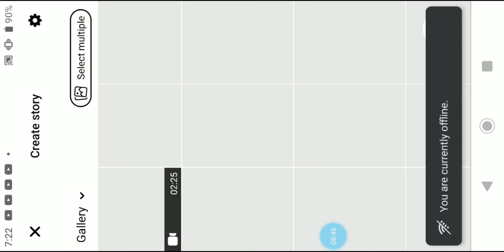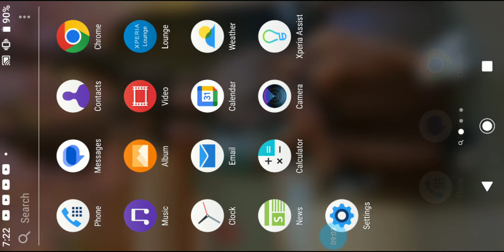Hans worm battle games Wormszone.io